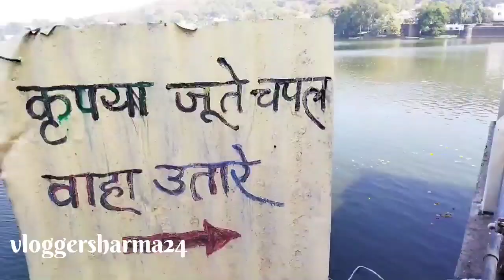नरसिंहगढ़ का प्रसिद्ध मंदिर